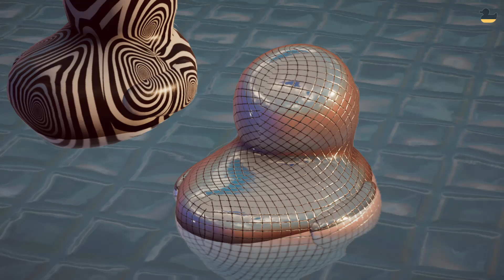Duck Duck Flamingo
More placid plastic Ducks. So many to love!  Which ones are your favorites?

Placid Plastic Duck Simulator by Turbolento games is  an Enjoyable break from the normal grind.
Let the ducks just wash away the stress.